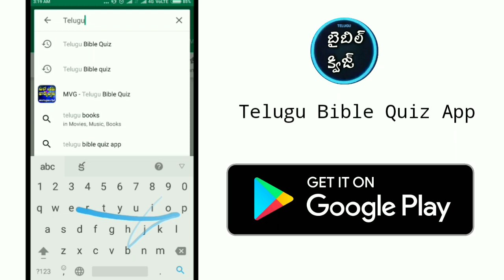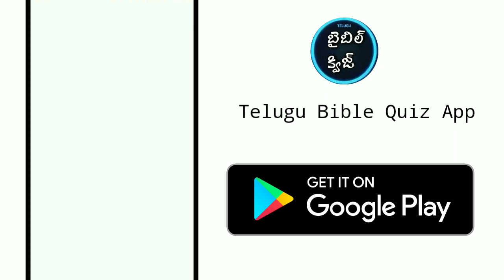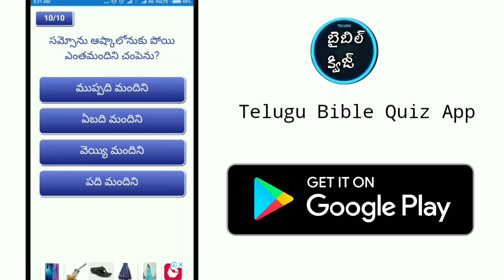Telugu Bible Quiz App